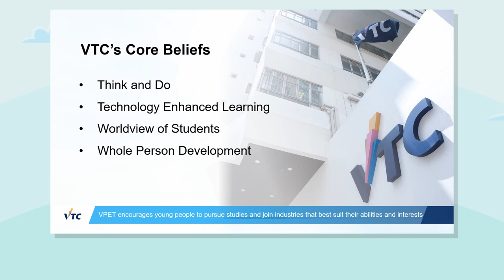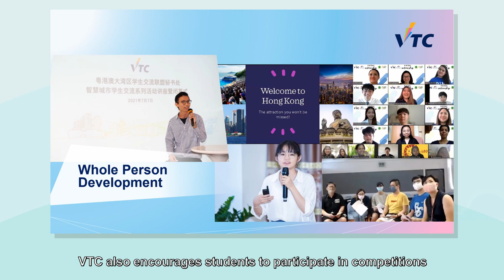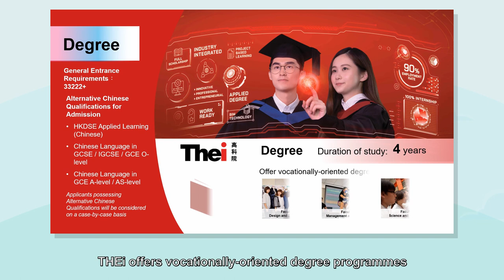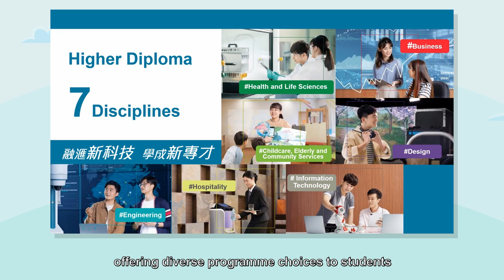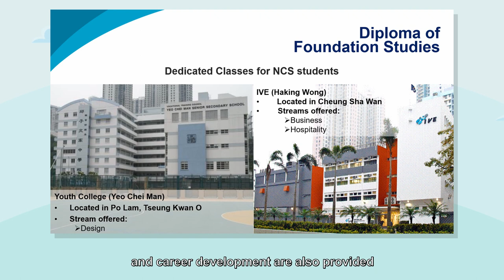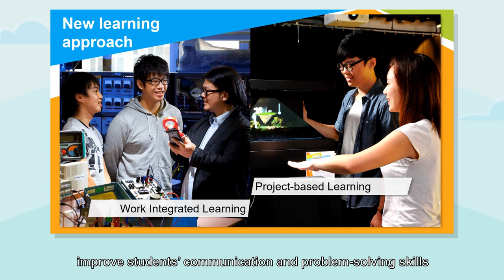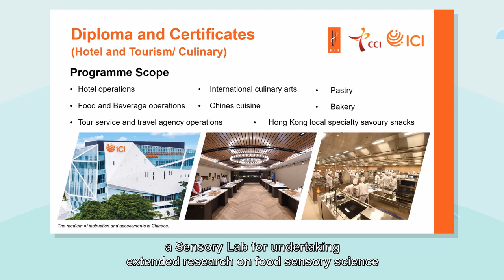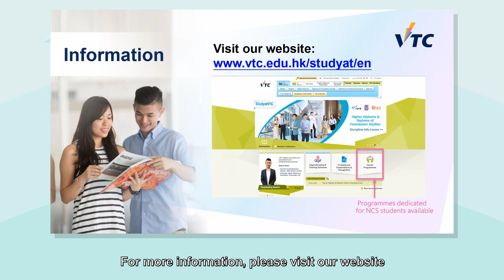Vocational Training Council – Seamless Articulation Pathway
講座以預製錄像形式進行，分別由教育局、香港考試及評核局和職業訓練局代表講解高中課程概覽及選科簡介、高中四個核心科目的優化措施、公民與社會發展科和應用學習課程的最新發展、香港中學文憑考試簡介及多元升學出路資訊。
The seminars are pre-recorded.  They provide an overview of senior secondary curriculum and subject choices, optimisation of the four senior secondary core subjects, the latest developments of Citizenship and Social Development and Applied Learning courses, an overview of the Hong Kong Diploma of Secondary Education Examination, and alternative pathways for further studies – options available to be presented by representatives of the Education Bureau, Hong Kong Examinations and Assessment Authority, and Vocational Training Council.